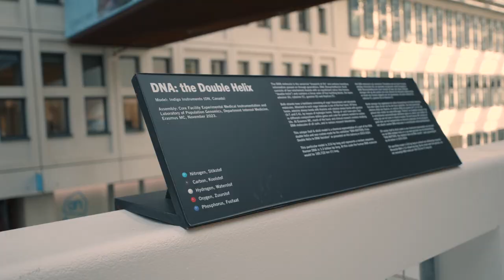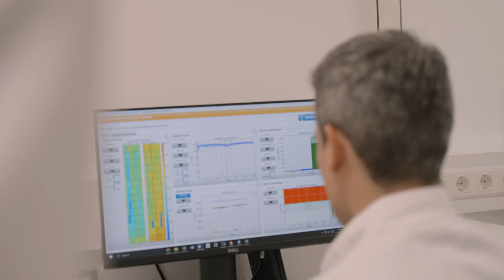Illumina Genome of Europe 2025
The Genome of Europe project is laying the foundation for genomic medicine by building a comprehensive European reference genome resource. Learn how Professor André Uitterlinden at the Erasmus Medical Centre in Rotterdam, the Netherlands, and partners are using technology to bring the project forward for better diagnostics, prevention, and the future of genomic medicine.